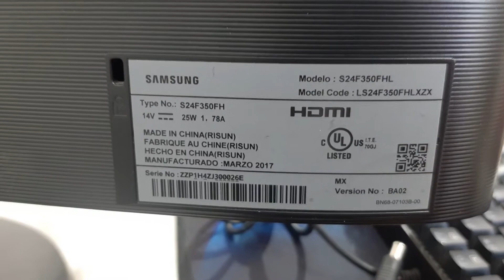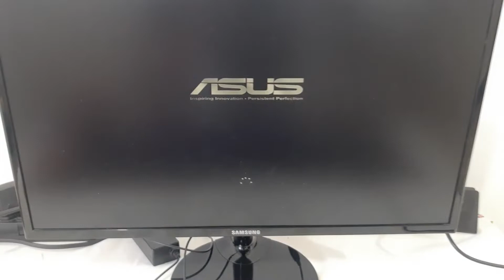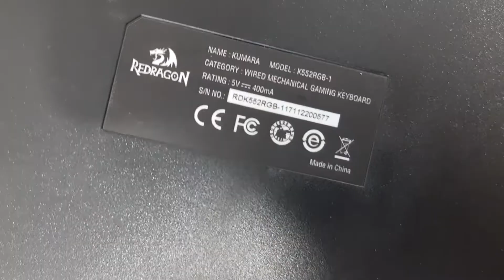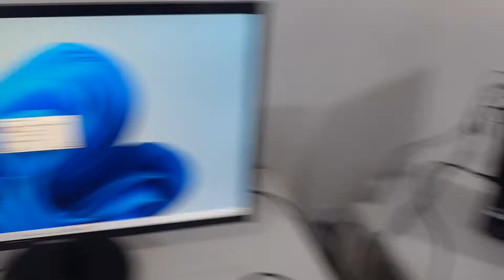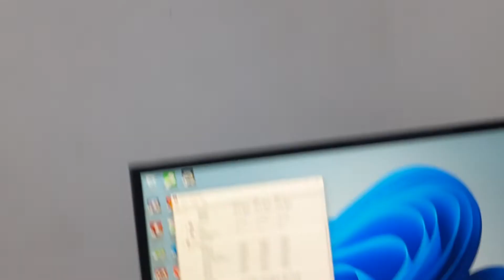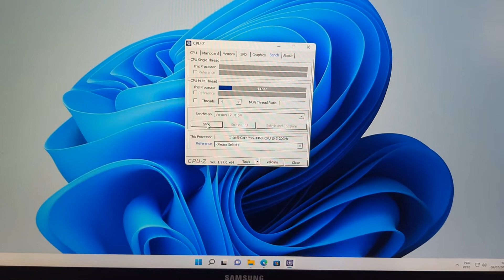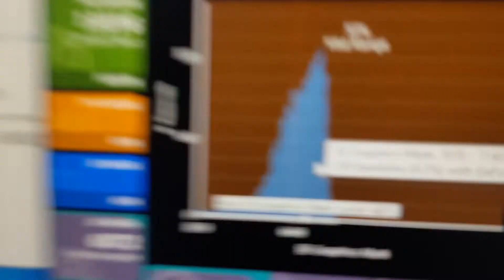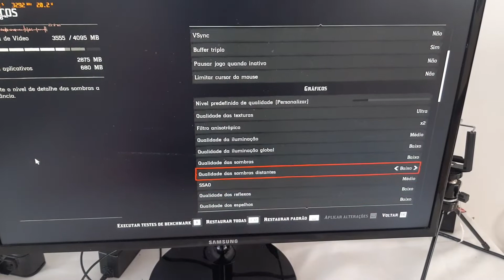Só R$1500 PC Gamer Completo - Loucura no Mercado Livre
Olha só o achado. PC Gamer com uma configuração bem top até, apesar de usado e bem sujinho. Garimpando no Mercado Livre achei. Gostei muito do monitor samsung 24 polegadas. A placa de víde é uma GTX 1050 TI dual FAN. Teclado Gamer Kumara Redragon, mousepad Suzaku. Opa aí sim.

Quer aprender a montar seu próprio pc gamer e fazer upgrades? Torne-se um expert do hardware com meu curso completo de montagem de PCs Gamer

Quer fazer um upgrade, mas não sabe qual placa de vídeo escolher? Confira a tabela de equivalência de gpus exclusiva aqui do canal

Para comprar ou montar seu PC gamer novo no precinho na Terabyte use os links a seguir:

Proteja seu equipamento contra surtos de tensão e instabilidades elétricas com o melhor filtro de linha do mercado, o Iclamper, com o melhor preço pelo link a seguir